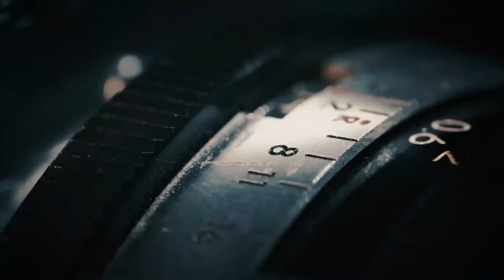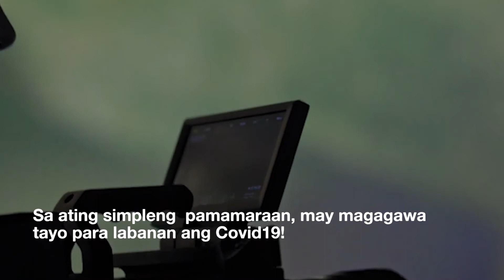COVID19 PROTOCOL INFOMERCIAL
Ano ang mga protocol na ginagawa ng DWNE cameramen? Panoorin at alamin!